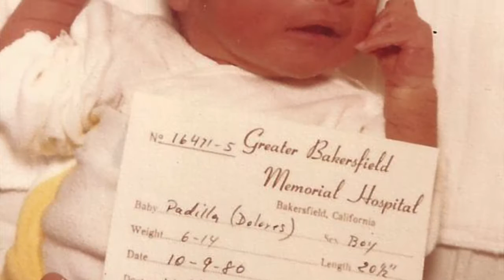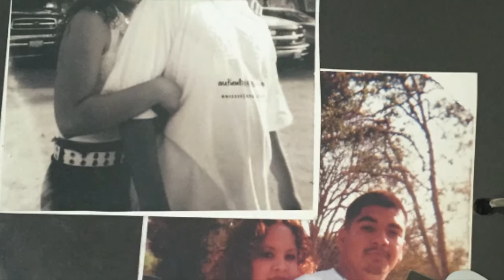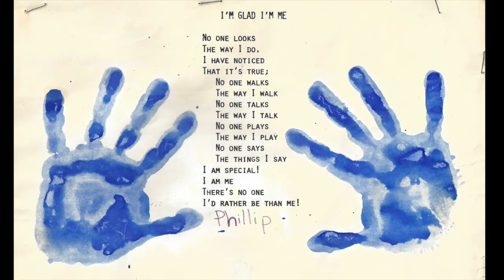Anthony "Phillip" Padilla Memorial